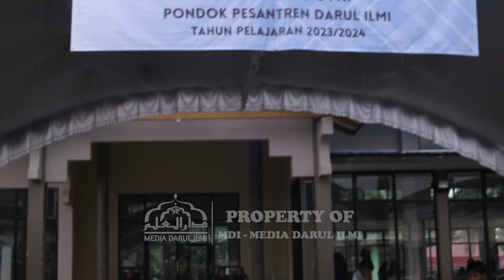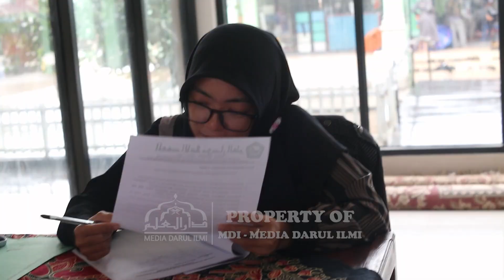Tes Penerimaan Calon Santri Baru DAY #1 || PonPes Darul Ilmi Banjarbaru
Tes Penerimaan santri baru DAY #1 || PonPes Darul Ilmi Banjarbaru